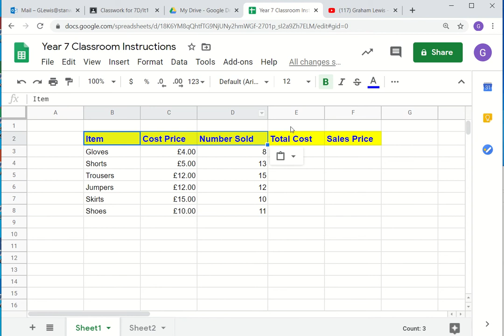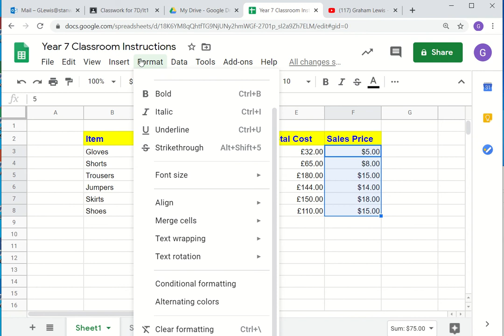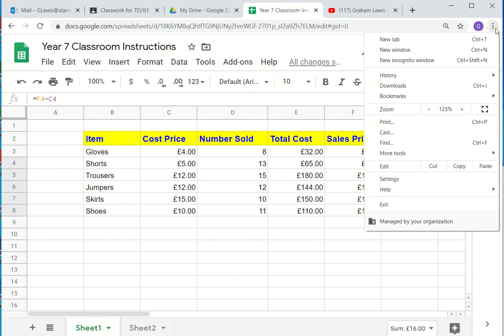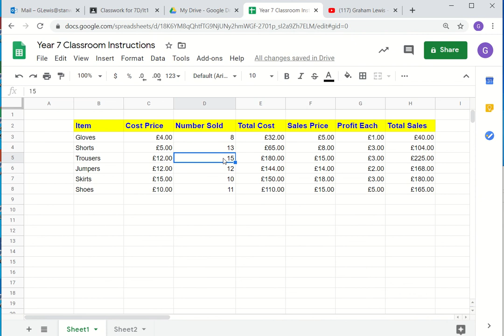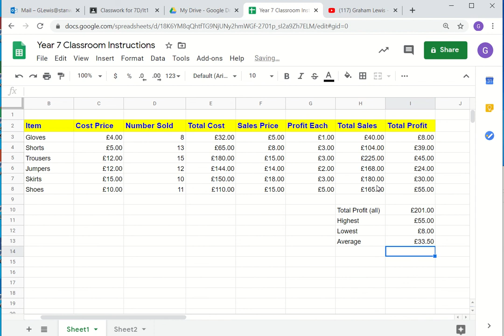3 Profit Loss Costs Revenue (Classroom)